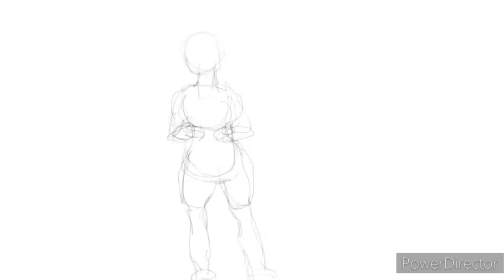Human animation practice